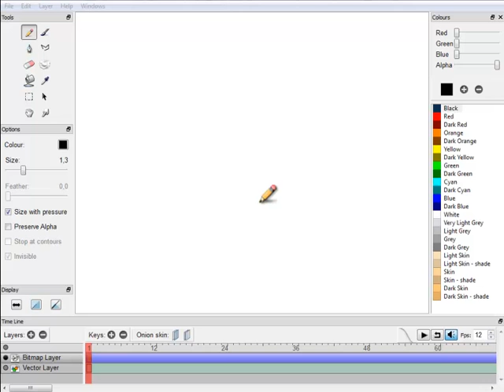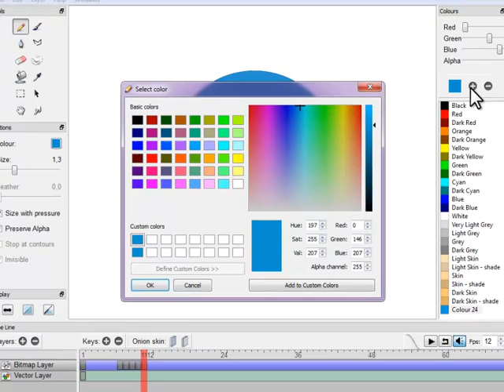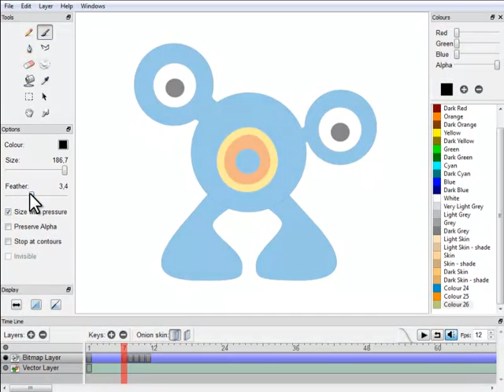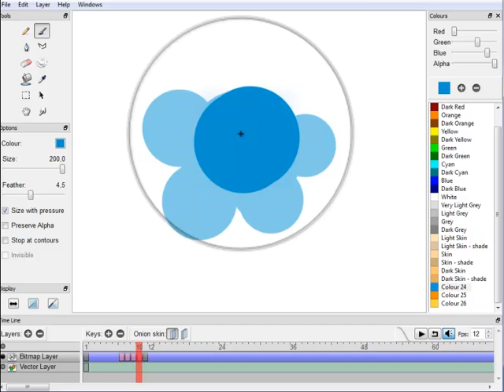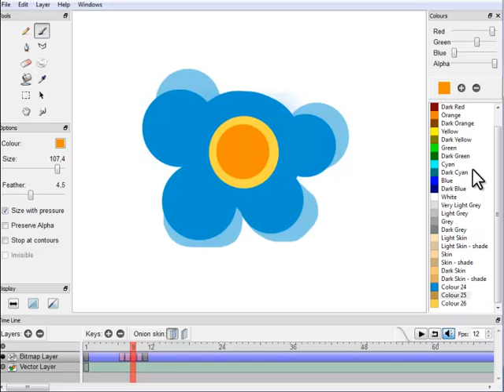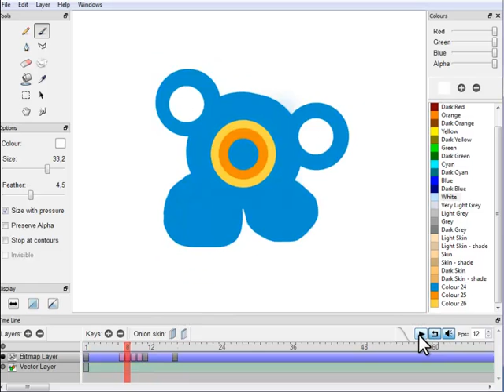Desenho animado - pull vira bola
Atividade educativa para crianças sobre como realizar uma sequência de animação, transformando o Pull em bola usando ao software Pencil (videoaula).